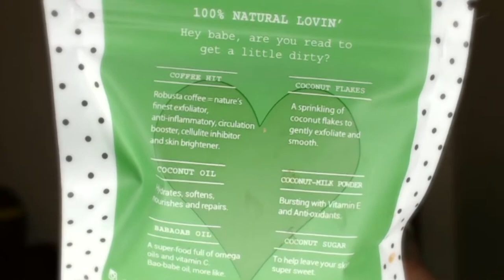HANGING WITH PANDA WITH SCRUB LOVE MASK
Hi everyone I talked travis to let me do coffee mask on him. It isn't my best filming I do apologize about that. I never done this type of filming before I hope you enjoy it I am quite embarked how messy the lighting and background looks. want to see more of this go to my other channel "PandaGurlFashion"
{website it can be found}

They have clip and tape extensions also  so many other types of hair extensions and the amazing ill be doing review one I get mine in mail!!

PandaGurlFashn

Seen my custom box mod? want one of your own?